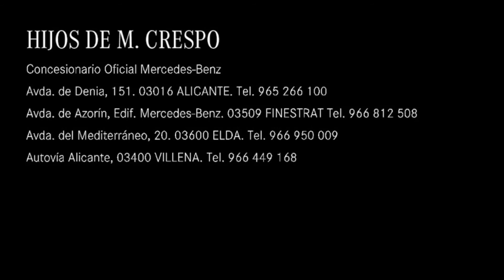Oferta Clase E 220 d AMG Line (ocasión)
Nuestro compañero, Fran Lorca, nos presenta esta unidad de Clase E 220 d AMG Line que tenemos en stock 👍

Una buena oportunidad, ya que cuenta con tan solo 10.800 km y una oferta increíble de 38.700€💥